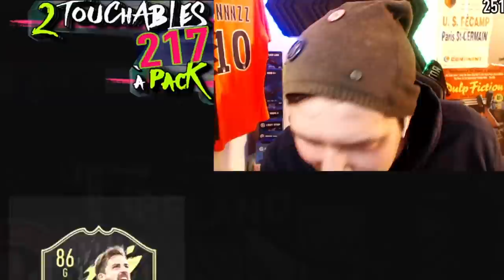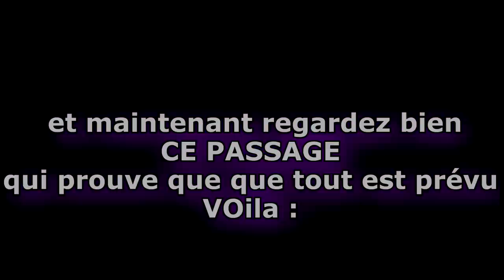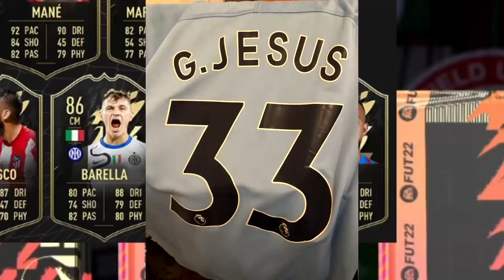Packs Icônes,, Heroes, IntousStars 91-92, les + cher de mon club, etc : 1 GROS PACK OPENING FIFA22 😍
► Attire notre attention à chaque comm' + le respect des anciens + d'autres avantages : rejoins les SUBS Youtube
✉  bennnzz @ gmail com
Je stream FIFA22 Ultimate Team, avec un concept spécial : pécho les 430 meilleurs joueurs FUT22 à 100% en PackOpening & 0% achat (sauf 2 par SBC max 👀).
Suivez l'évolution du club "1st Owner Only" : joueurs, packs, dépenses/prix de vente,
et le détail des règles (MAJ à chaque vidéo 😊)